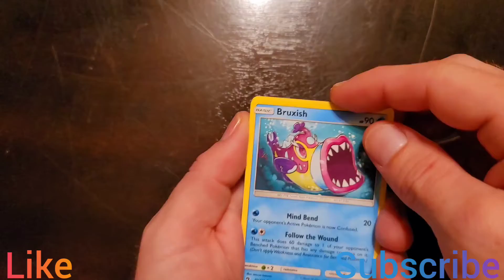3 Card Packs - Got a hit in EVERY PACK - Pulled BlastoiseGX😱😱!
Hey what is up guys it's your host Shawn here bringing you another Pokémon 3 card packs opening. Today we opened a bunch of different 3 card packs and had a Lot of great pulls! Still hunting for them real bangers! Also if your new to the channel, first we want to say welcome to our Crazy Community and also if your new here and enjoyed the content please consider subscribing to the channel and liking the video it would really mean a lot to me.